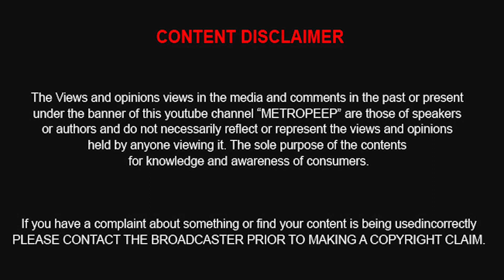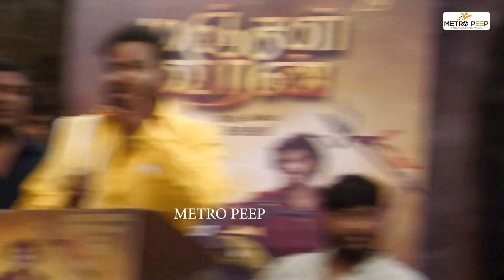TTF வாசன் மஞ்சள் வீரன் பட விழாவில் கூல் சுரேஷ் bike comedy கடுப்பான ஹீரோஸ்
METRO PEEP  : TTF வாசன் மஞ்சள் வீரன் பட விழாவில் கூல் சுரேஷ் bike comedy கடுப்பான ஹீரோஸ்